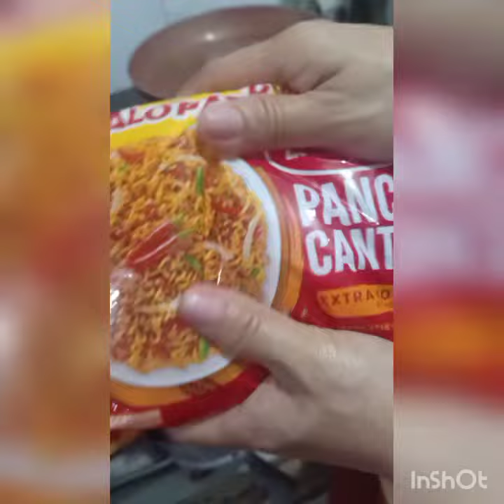Kain Tayo Ng kasalo pancit Canton extra hot